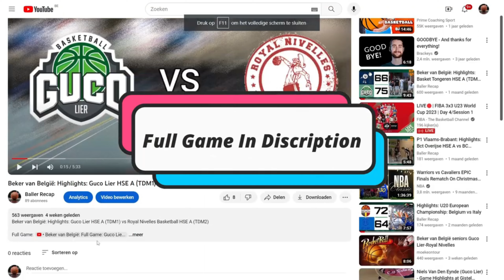Crelan 3x3 Antwerpen - Highlights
Intro (00:00:00)
Lipton vs VisclubGladdePaling (00:00:22)
Underrated vs Titans (00:01:29)
Underrated vs Brick Squad (00:02:22)
Underrated vs Basics (00:03:25)
Lipton vs Cripple Double (00:04:57)